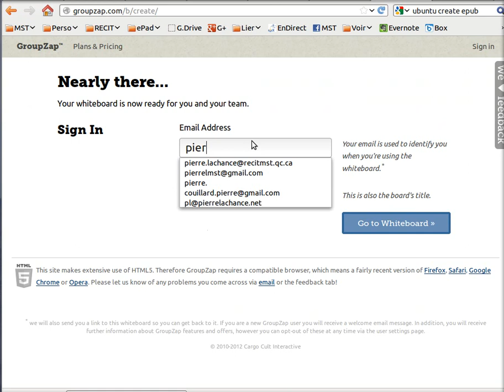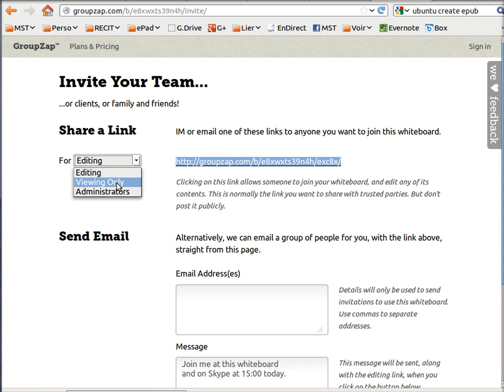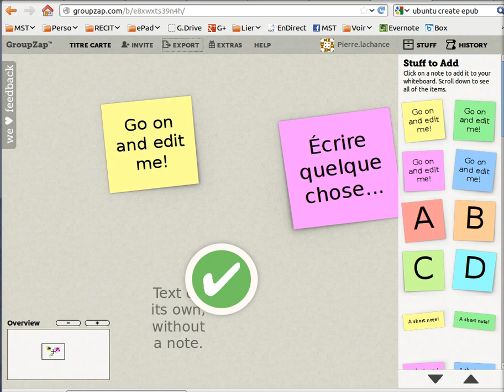GroupZap un outil de collaboration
Un outil 2.0 qui fonctionne avec un iPad et qui offre plusieurs possibilités.